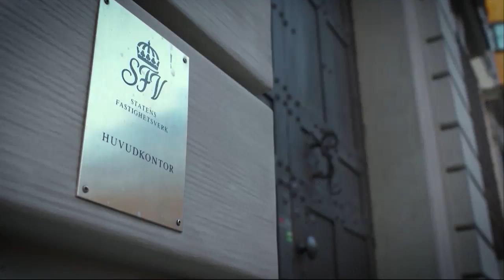Utredning om muthärvan på Statens fastighetsverk presenteras - Nyheterna (TV4)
Nyheterna i TV4 från 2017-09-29: Senare under fredagsmorgonen presenteras en utredning om muthärvan på Statens fastighetsverk, som avslöjades av Kalla Fakta. Utredningen är utförd på uppdrag av regeringen och genomförd av Statskontoret, och ska kartlägga brister inom myndigheten. Det handlar om omfattande korruption inom Statens Fastighetsverk som bland annat ledde till att generaldirektören fick gå. Rapporten släpps klockan 9.